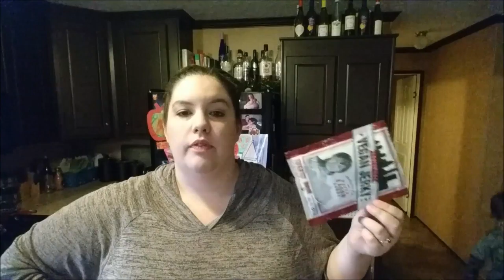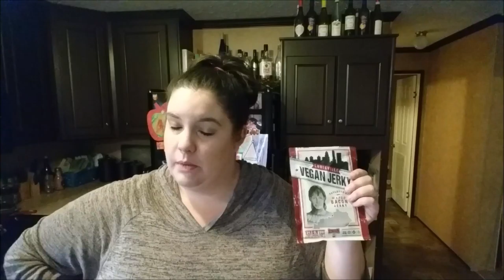Asian Grocery Store & Whole Foods Haul & Vlog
We went to Little Rock to K Oriental Market & Whole Foods. I hope you enjoy!